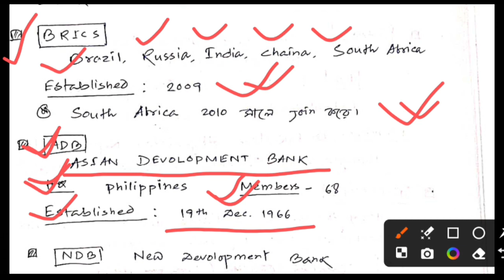Wbp Gk Class 2024 // Important Organizations and their headquarter // KP constable gk class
WBP GK Class 2024 // Important organizations and their headquarter // kp gk class

free pdf নিতে হলে এই telegram group এ join হও

আমার চ্যানেলে তোমাদের সবাইকে আন্তরিক ভাবে স্বাগত জানাই। আমার এই চ্যানেল এর মাধ্যমে তোমরা সমস্ত পরীক্ষার প্রস্তুতি নিতে পারবে এবং সমস্ত পরীক্ষার জন্য সঠিক guidance পাবে। তোমাদের সহযোগিতা আমাকে আরও উৎসাহ প্রদান করবে আরও ভালো ভাবে তোমাদের সাহায্য করতে বা পাশে থাকতে।
wbp constable form fill up 2024 step by step
west bengal police constable exam preparation west bengal police constable vacancy 2024